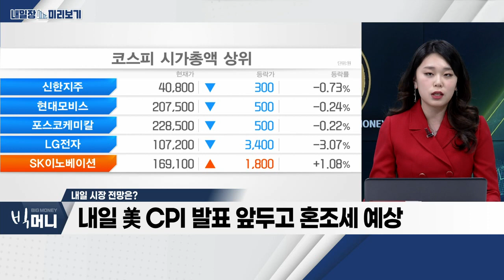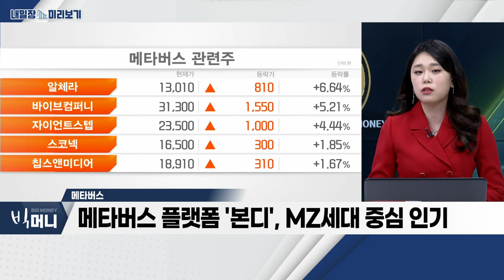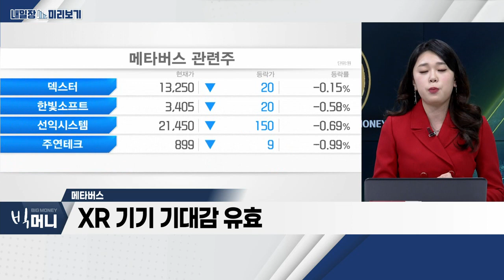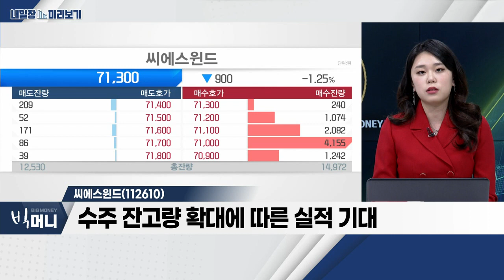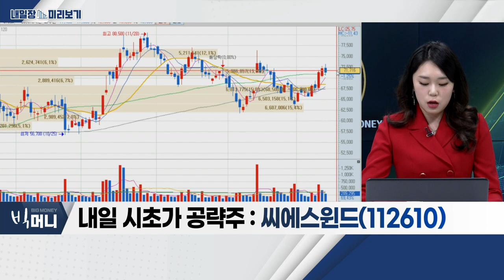씨에스윈드(112610)... 메타버스_내일장 미리보기 (20230213)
- 내일 美 CPI 발표 앞두고 혼조세 예상
- 기준금리 상단 확대 불안감
- 중ㆍ소형주 위주 테마성 시장 흐름 유지

- 메타버스 플랫폼 '본디', MZ세대 중심 인기
- XR 기기 기대감 유효
- 엔피ㆍ자이언트스텝ㆍ선익시스템 등 관심

- 하반기 실적 턴어라운드 기대
- 수주잔고량 확대에 따른 실적 기대
- 유럽, 미국 등 해상풍력 시장 본격화
- 정부, 풍력에너지 관련 정책 확대 기대감